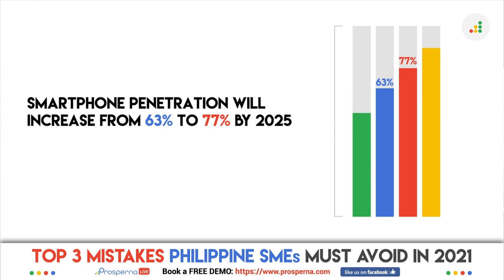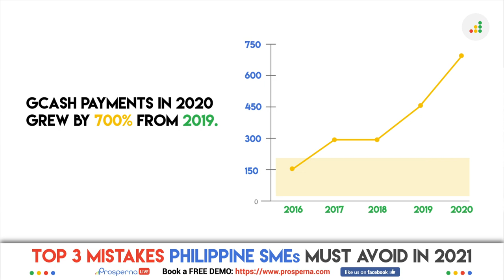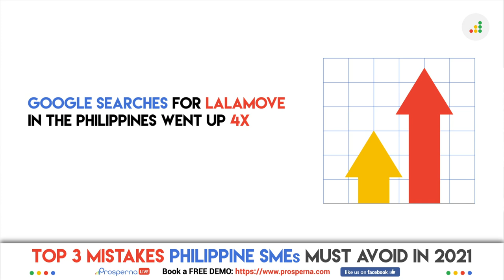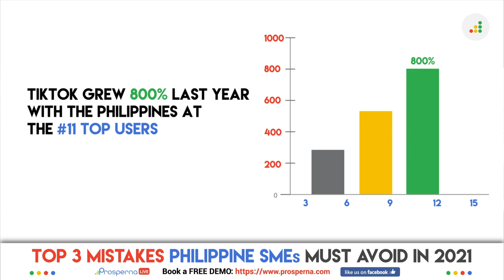Top 3 Mistakes Philippine SMEs Must Avoid in 2021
Watch this video to find out the top three mistakes that SMEs must avoid in 2021. There are many challenges business owners can expect, so watch this video to prepare yourself to navigate the Philippine economy next year.

Music Info: Fashionable by AShamaluevMusic